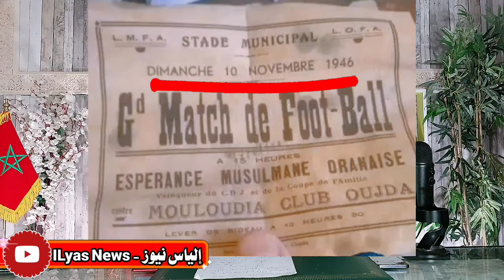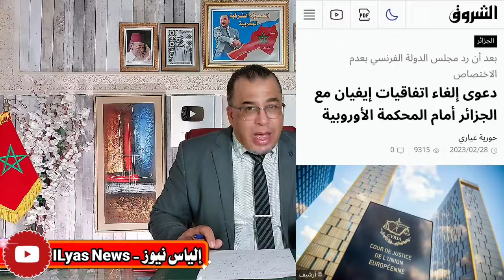مستجدات مهمة في قضية الصحراء الشرقية تسـ.ـعر كابرانات الجزائر + خديجة بن قنة طنجاوية وكلشي بالدليل